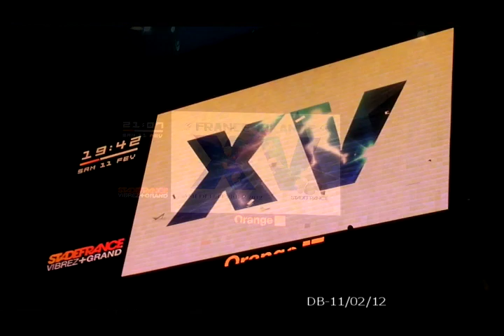15 février 2012 - France vs Irlande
15 février 2012 - France vs Irlande